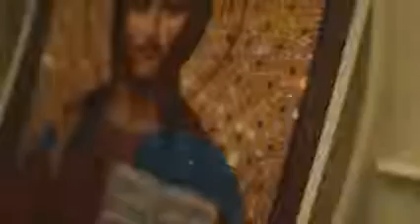Как правильно молиться